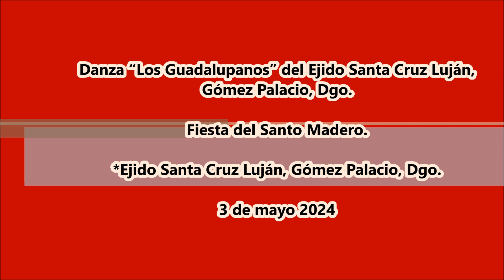“Los Guadalupanos”. Danza del Ejido Santa Cruz Luján, Gómez Palacio, Dgo.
Fiesta del Santo Madero en El Ejido Santa Cruz Luján, Gómez Palacio, Dgo. el 3 de Mayo 2024.
*Danza “Los Guadalupanos” del Ejido Santa Cruz Luján, Gómez Palacio, Dgo.